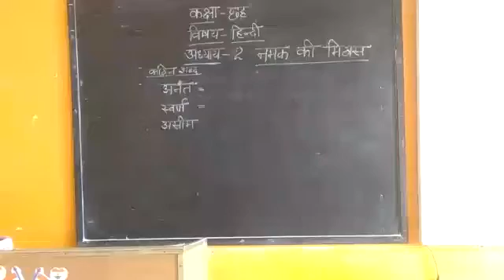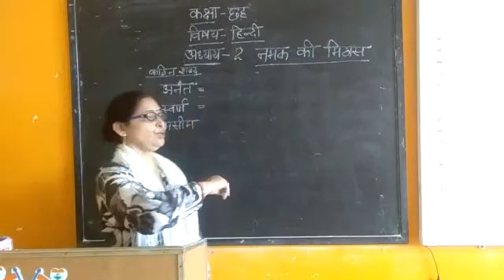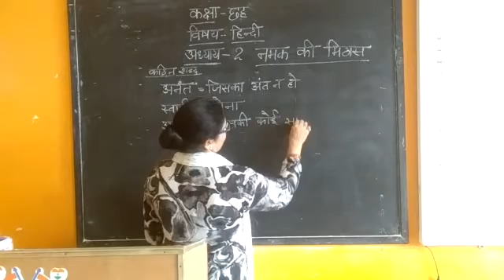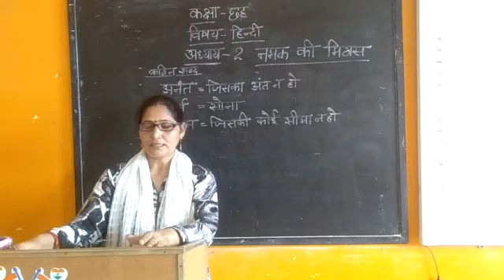Class -6Ch-1st Poem(Himmat karne walo ki).